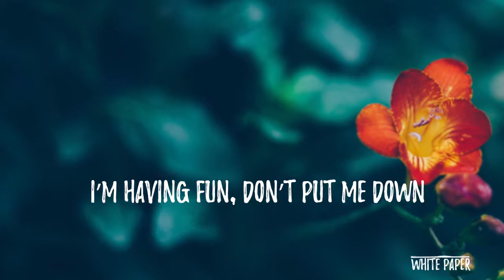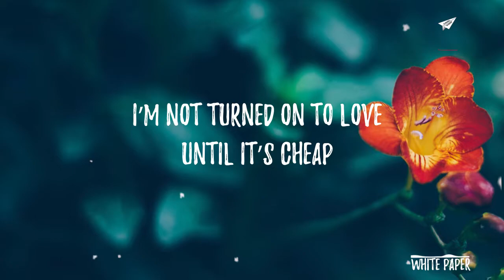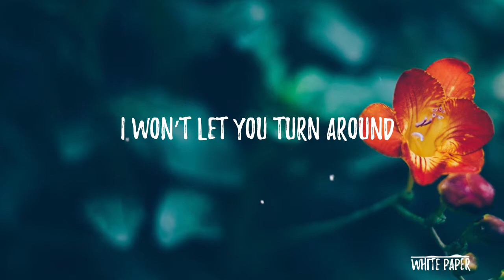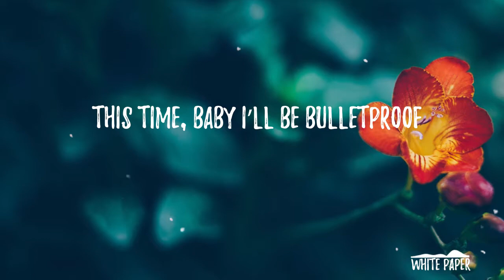Tropix - Bulletproof (Lyrics / Lyric Video)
This is our Cover Single Rendition of La Roux's "Bulletproof" . Hope you guys like it!
✘ SONG INFORMATION ✘
☆ Name ➼ Bulletproof
☆ Artist ➼ Tropix
☆ Genre ➼ ELectronic

♪ Lyrics ♪

©️ COPYRIGHT / LICENSING